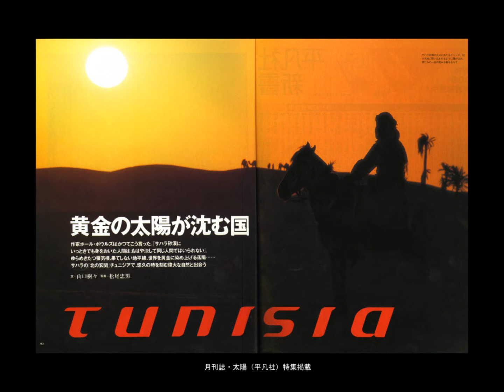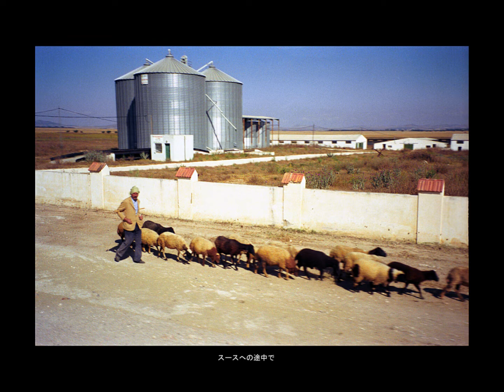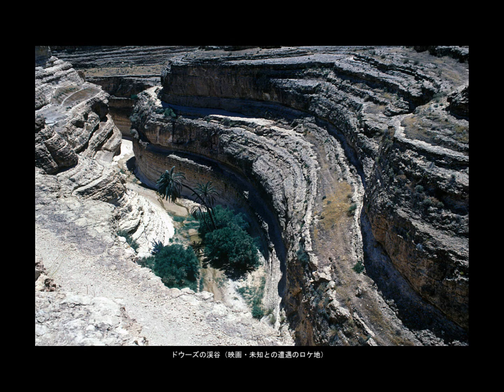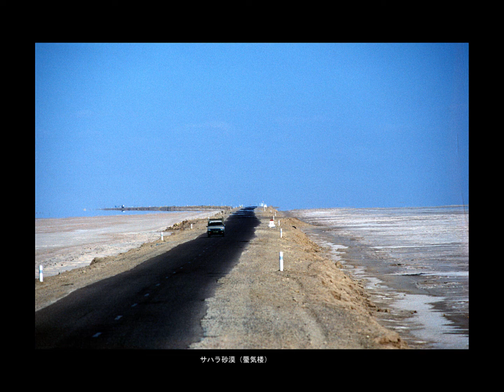Tunisia trip チュニジアの旅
私はプレスツアーの一員として観光ツアーよろしく１０日間の取材旅行日程で成田を後にし、チュニジアへ飛び発ちました。チュニジアは、私にとってかって一度も見たことがない種類の国でした。ニューヨークやミラノで地球を感じることはありませんでしたが、チュニジアは、驚きと感動の内に原始の地球と現代社会、人類の歴史認識（古代と近代文明が同居している）を新たにさせられた国でした。それに私は何処に行っても人物に興味があるようです。